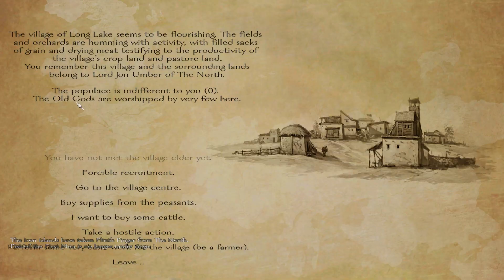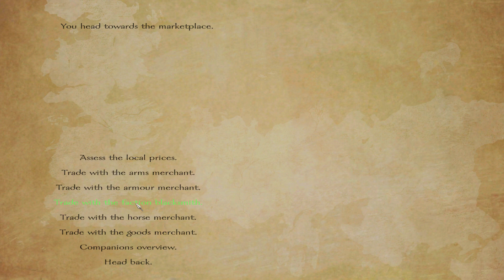M&BW AWOIAF e04 - Doing Fur Trade Runs. - [Gameplay]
Welcome to A World of Ice and Fire, a modification for Mount&Blade: Warband based off of GRRM’s A Song of Ice and Fire. This mod has used Brytenwalda’s source as a base to re-build upon.

Be prepared to create your own House and challenge the Seven Kingdoms in this adaptation of A Game of Thrones. A gritty world awaits you full of treachery and traitorous Kings, Lords and Knights. Will you survive the slaughter and take the Iron throne, or will you succumb to the traitorous ways that goes forth in Westeros and Essos.

Development of the mod started back in 2013 and since then there has been several Beta release cycles. This year we released our first full version which had over 200k downloads through various platforms. Development has continued thanks to the kind people who continue to donate either through Paypal or Patreon and because of those that continue to contribute towards the modification through other means.

Mount & Blade: Warband is a stand alone expansion pack for the game that brought medieval battlefields to life with its realistic mounted combat and detailed fighting system.

System Requirements
Windows
Mac OS X
SteamOS + Linux

    Minimum:
        Processor: Intel Pentium 4 2.0 GHz or AMD 2.5 GHz
        Graphics: 3D graphics card with 64MB RAM
        Hard Drive: 100 MB available space
        Sound: Standard audio

    Recommended:
        OS: Windows XP or greater
        Processor: Intel Core Duo 2.0 GHz or AMD Athlon 64 X2 3600+
        Graphics: NVIDIA GeForce FX 5200, ATI Radeon 9600, or better
        Hard Drive: 100MB available space
        Sound: Standard audio